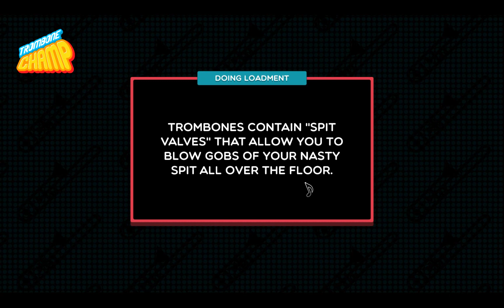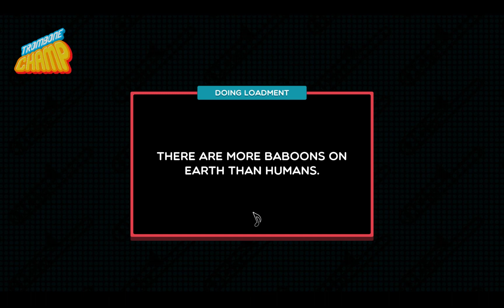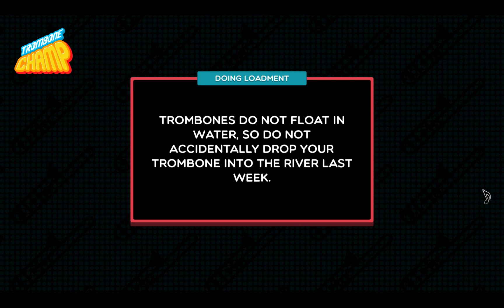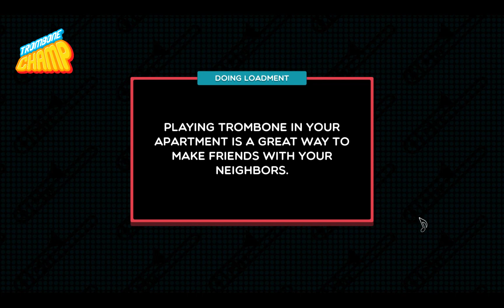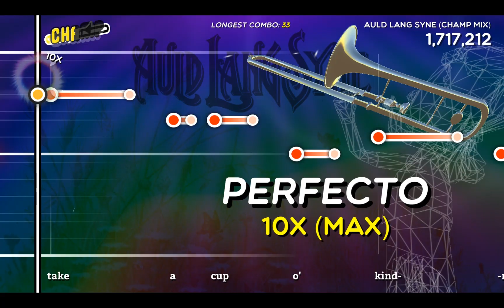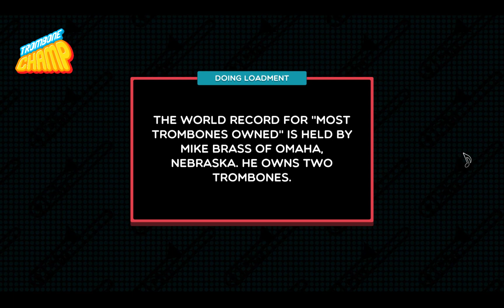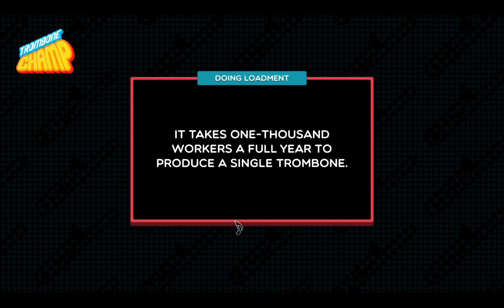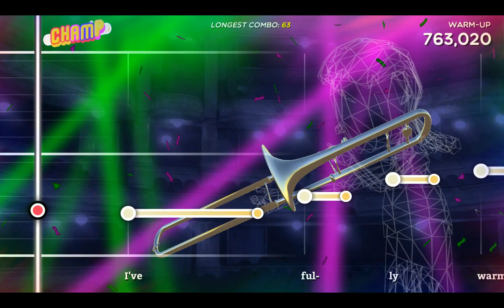Trombone Champ - Part 3